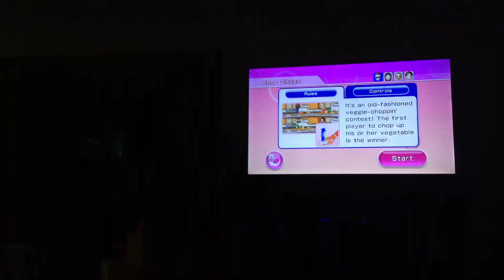Wii party minigames Player Vs Misaki Vs Takashi Vs Emily